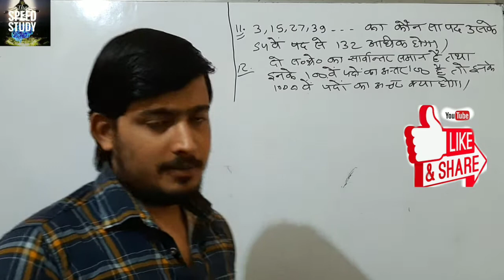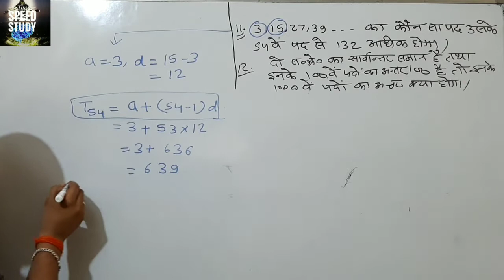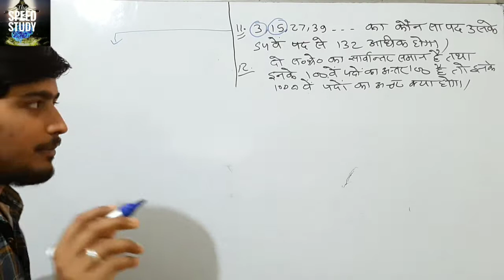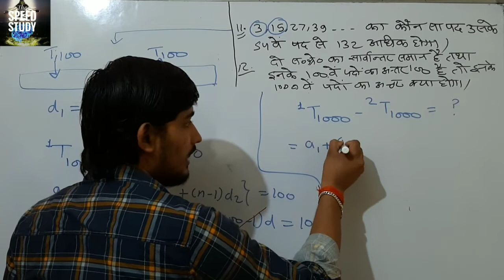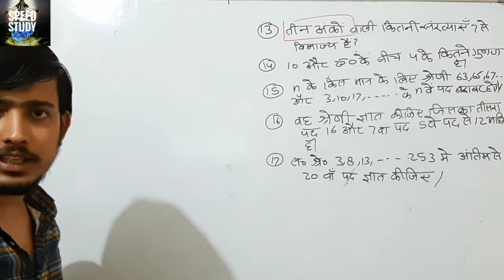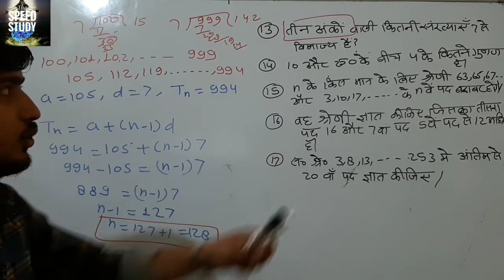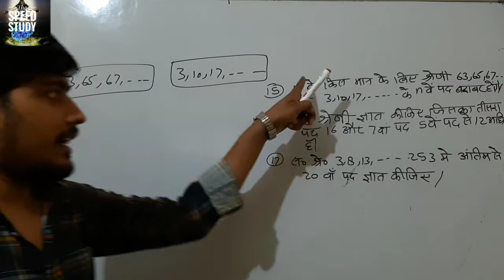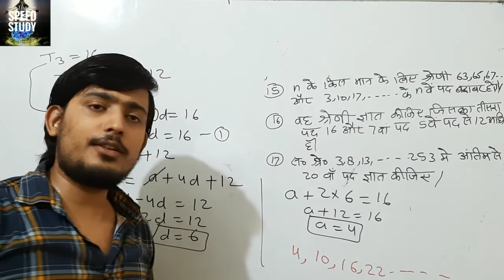ARITHMETIC PROGRESSIONS Exercise-5.2 Que-(11-17) NCERT MATH CLASS10 BY ANURAGSIR